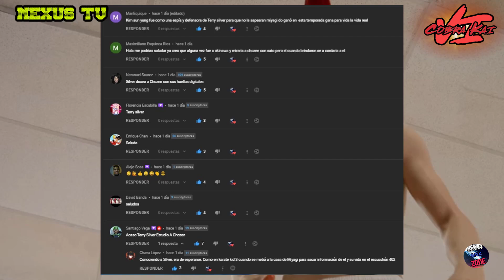¿Qué pasaría si Hawk fuera entrenado por Terry Silver? | El Más Peligroso | Cobra Kai Temporada 6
¿Que piensas de esta primera parte?